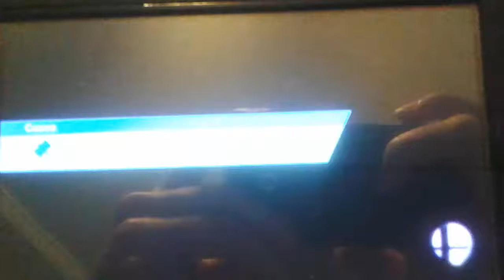LivinLL - One of the Best Matches I've Ever Played (My Bowser)